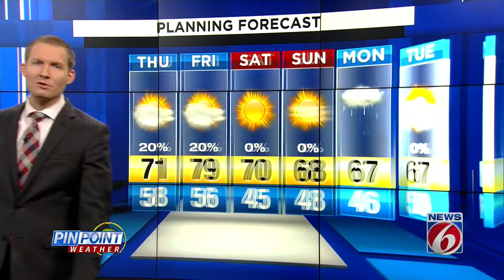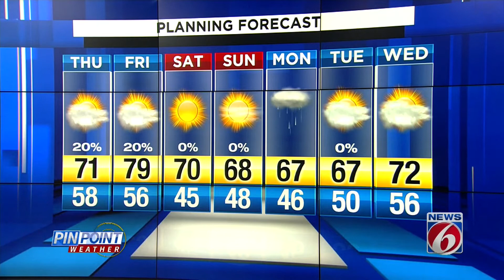Short winter over: Temps rebound in Orlando